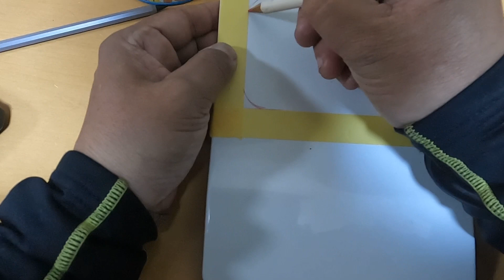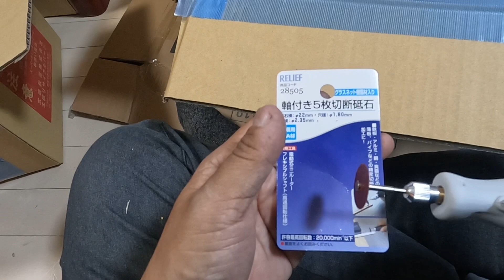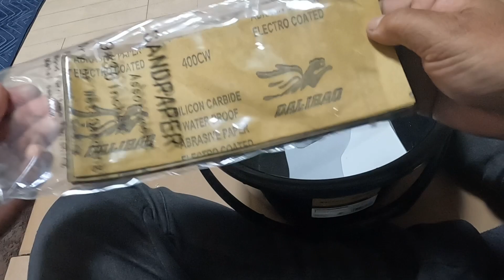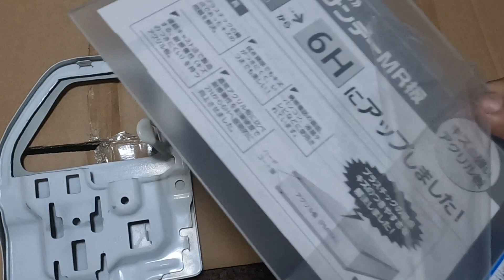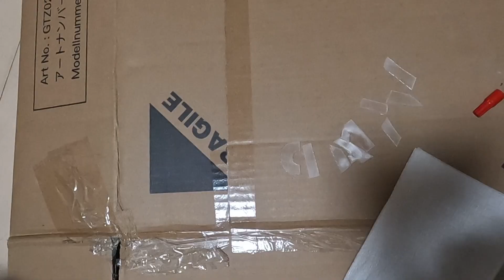【エブリィバン】フューエルキャップ見せたいから1200円で買った蓋に窓付けて丸見えにする自作をしてみた【DA17V】